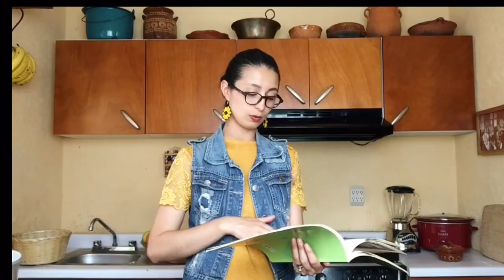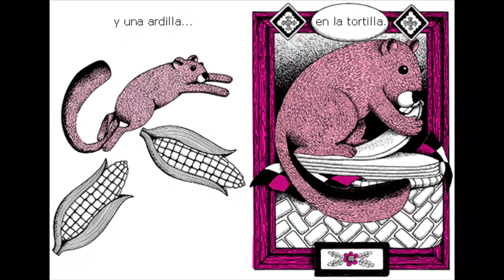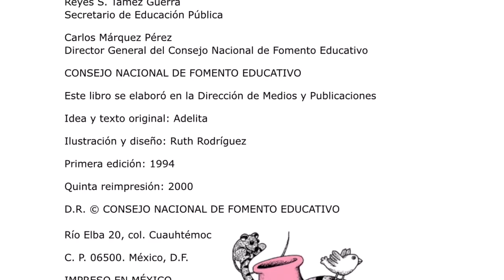Relajo en la COCINA | Cuento INFANTIL | Brisa colibrí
¿Qué hacen un gato, una muela, un ratón, una mosca y un metate en la cocina? Si quieres saberlo, abre este libro (video) luego luego

Hoy les traigo a los más pequeños un cuento de la serie infantil del CONAFE, Relajo en la cocina. Espero les guste y los espero en mis otros videos con recetas tradicionales mexicanas

Provecho y gracias por estar aquí ❤️